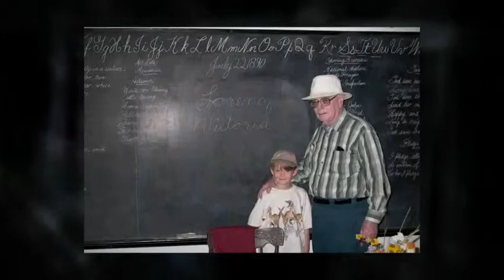Tom Heppell | Memorial Service Video Tribute | Bolton, ON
Thomas George "Tom" Heppell Celebration of Life Video Tribute.

Thomas George Heppell (Tom) B.Ed., M. Ed.

Died on Thursday, January 13, 2011 at home in Victoria, British Columbia, with his family by his side. He was a native Victorian, born on January 6, 1931. Tom is survived by his beloved wife of 51 years, Lois (nee Egan); children, Janice and Klaus Vogel, Robin Heppell and Cindy Miklic, Patrice and Fred Patterson; grandchildren, Lorenz, Victoria, Haleigh, Troy and Faith. Predeceased by his brother, Mike and his wife Mary Heppell and his sister, Mary and her husband Clarence Tayler. Dear brother-in-law of Paul and Lynne Egan, Dwight (deceased) and Joanne Egan, Deborah and Hal Brook. Tom will be fondly remembered by his many relatives in Victoria, Ontario and England. He will also be missed by his many close friends and former students. Tom was a teacher in Greater Victoria for 25 years and continued to teach (and learn) even up to his final days. Tom will be especially remembered for his love of his dogs, but above all -- for his love of his family.

Funeral service was held at McCall Bros. Floral Chapel, Victoria.

Interment at Royal Oak Burial Park.

The family will receive their friends at the Egan Funeral Home, 203 Queen Street S. (Hwy. 50), Bolton Saturday morning, April 30 from 10:30 o'clock until time of memorial service in the chapel at 11 o'clock.
A reception will follow at the funeral home.

In lieu of flowers, donations may be made in Tom's name to the Greater Victoria Retired Teachers Scholarship Foundation, c/o Brian Tetlow, 81 High Street, Victoria, British Columbia V8Z 5C8 or the charity of your choice.

This service is provided by Egan Funeral Home & Cremation Services, Bolton, ON.